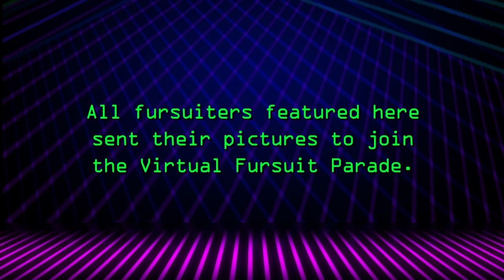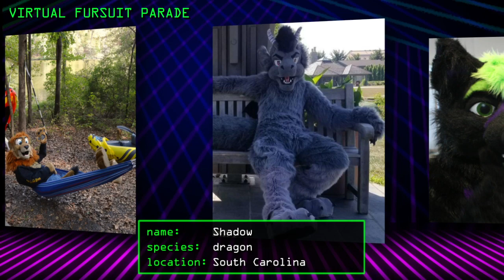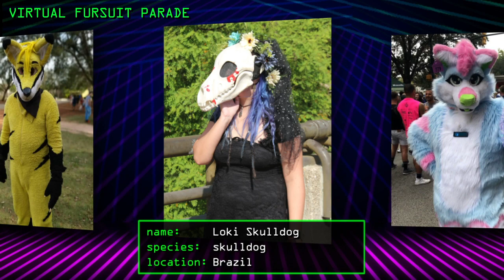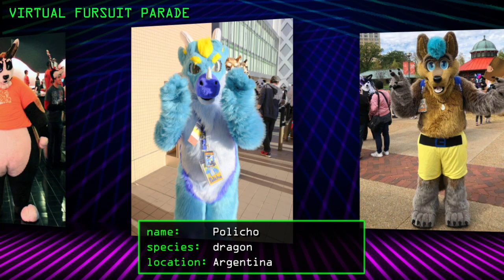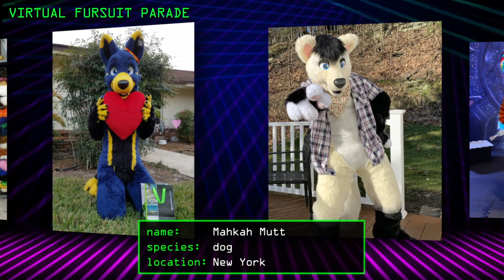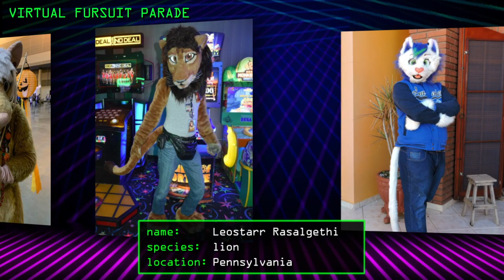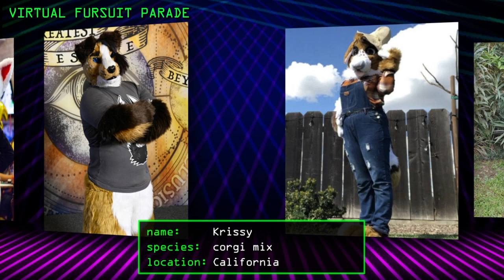Megaplex Online 2020 | Virtual Fursuit Parade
Check the Virtual Fursuit Parade held at Megaplex Online with around 100 fursuiters from all around the world!